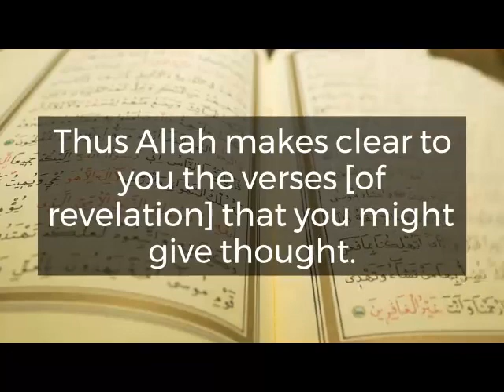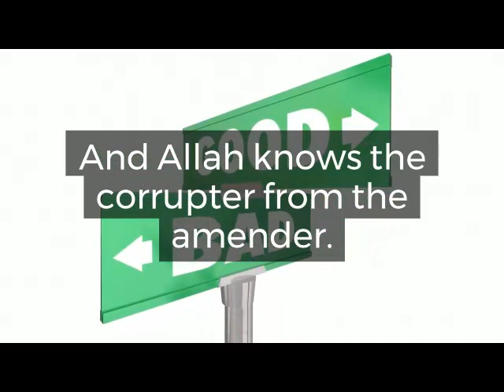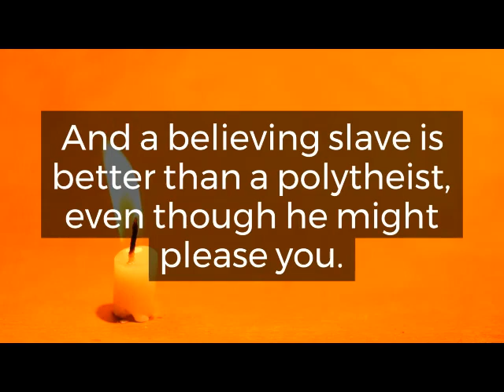Suratul Baqarah 2 vs 219-221 Intoxicant, Gamble & Orphans